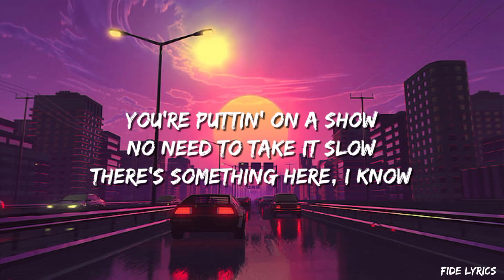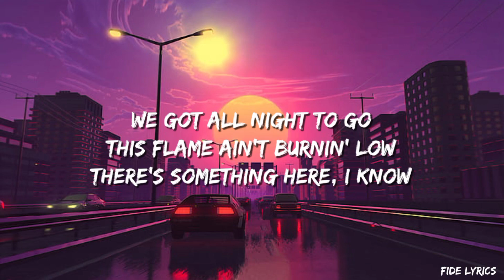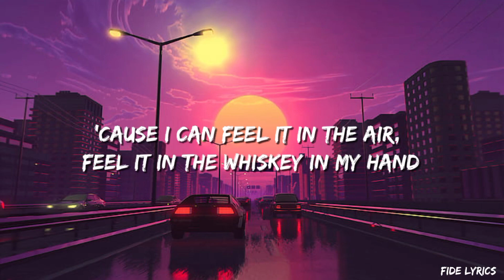Kane Brown - I Can Feel It (Lyrics/Letra)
​🎧 Title:- Kane Brown - I Can Feel It (Lyrics/Letra)